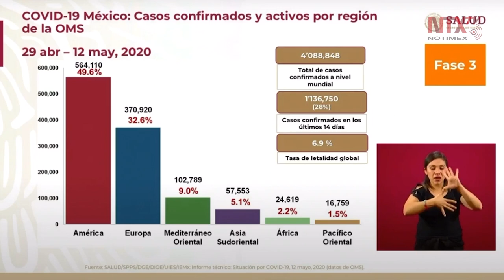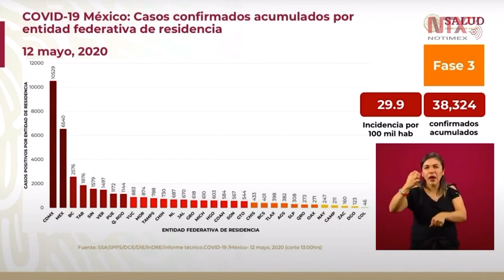México ya cuenta con 38 mil 324 casos positivos de coronavirus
José Luis Alomía, director general de Epidemiología, comentó que son más de 4 millones de contagios en el mundo y que la tasa de letalidad global es del 6.9%. Asimismo, aseguró que la región de América mantiene el 49.6% de la enfermedad.